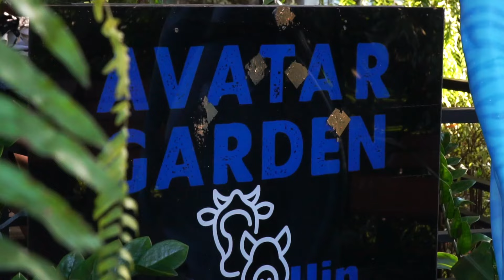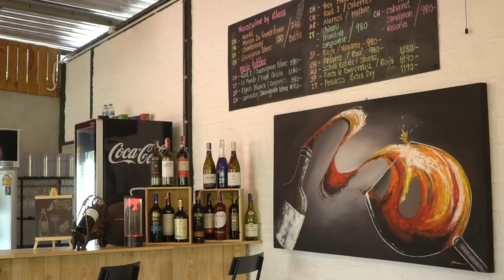Avatar Garden | Heaven is Hua Hin | Restaurants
Let's get to know a restaurant with an Avatar-like garden hidden in Hua Hin 73 Alley, Avatar Garden. Serving Thai and German-inspired meals, Avatar Garden is inviting everyone to taste their best recipes.